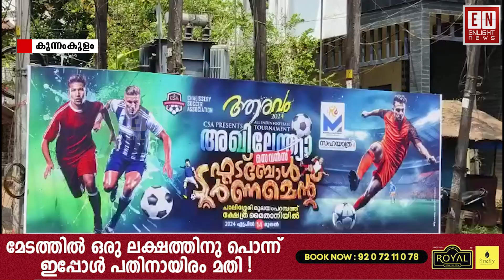ചാലിശേരിയിൽ ആരവം 2024 ഫുട്ബോൾ ടൂർണ്ണമെൻ്റ് സീസൺ ടിക്കറ്റ് വിതരണം നടത്തി